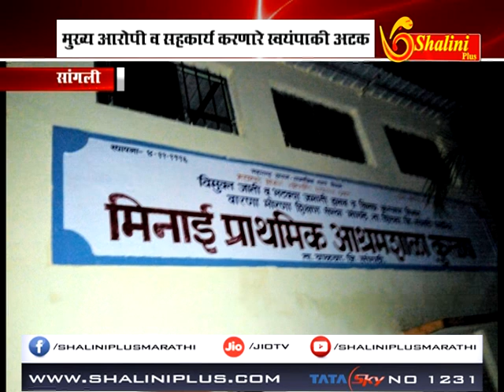बातमीपत्र २४ नोव्हेंबर २०१८ शालिनी प्लस मराठी